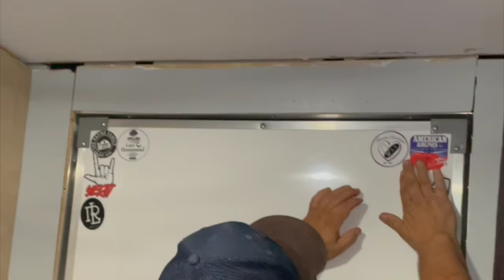# Short / Channel Stickers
Send me your channel stickers . email in my about page  🤙🏼😁👍🏼